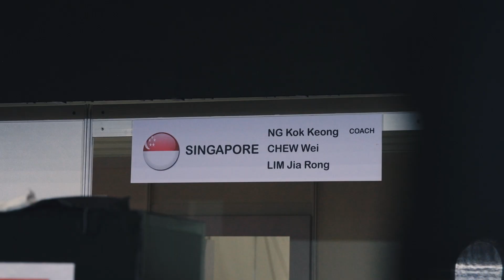Asian Pastry Cup 2024 Team Singapore Bronze Trophy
1 day of team Singapore 23/ 24th October 2024 Singapore APC - Asian Pastry Cup Bronze Trophy..host by FHA an event by APC-Production / Valrhona / Elle&Vire / Capfruit